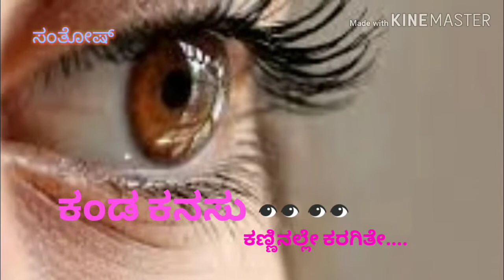Ondu sanna aase baduk nungite